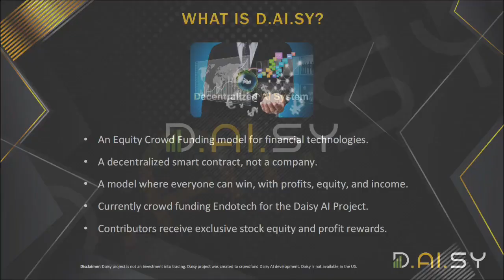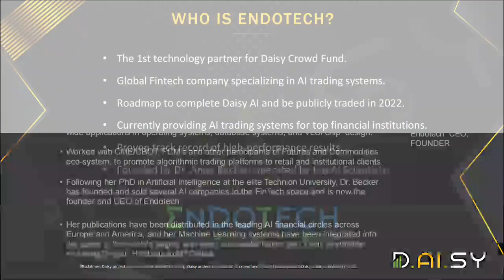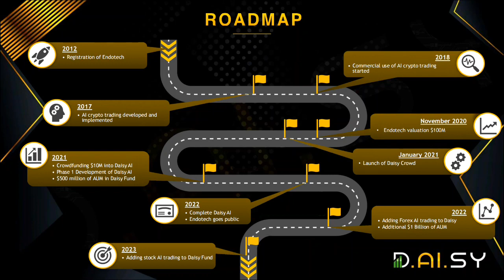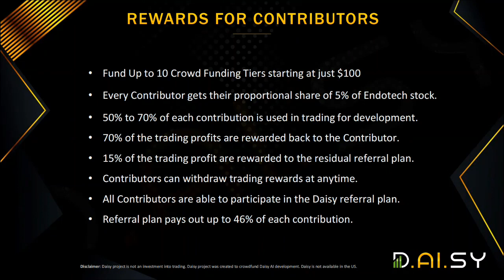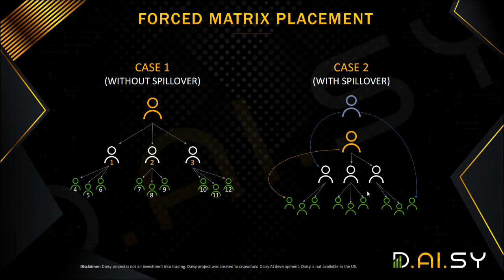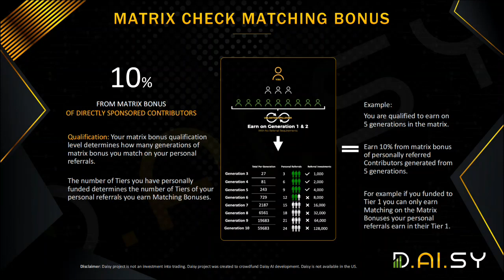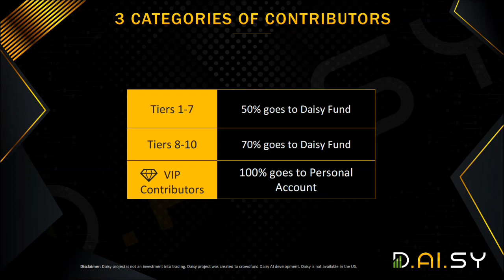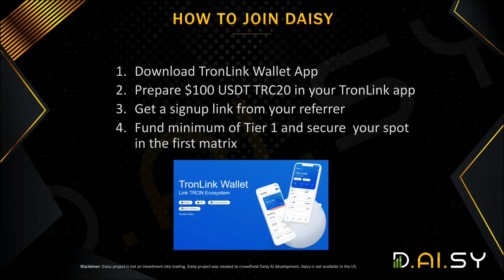DAISY Plan in Hindi 20 Nov.. DAISY on Burj Khalifa, MLM + Investment Plan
Hello Dosto

आज मे आप सभी के साथ Daisy Plan लेके आया हु Daisy  की सृरहात हाल ही मे हुई हैं Daisy एक Decentralized AI System है जो Blockchain Technology मे Run करता हैं जिसको Endotech Company चलाती हैं Dr. Anna Becker जो Endotech Founder है दोस्तो आप अपने Business के साथ साथ Daisy मे भी एक investment कर सकते हैं Daisy 100% Trusted है और Transparent हैं

If you want to Start Daisy Join Telegram -